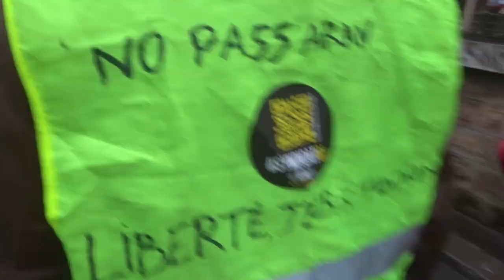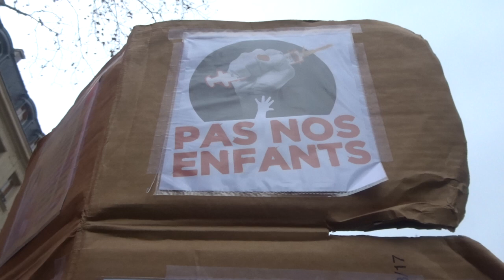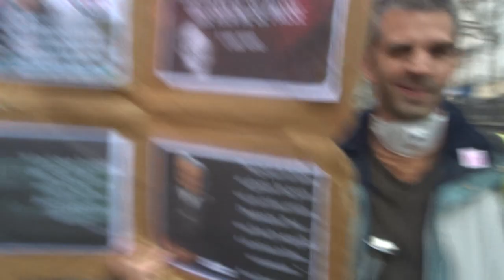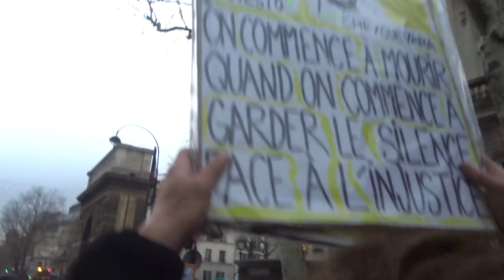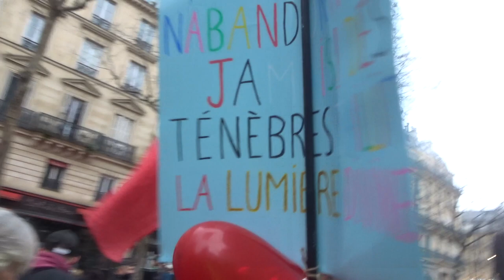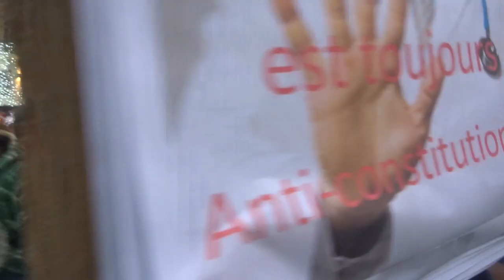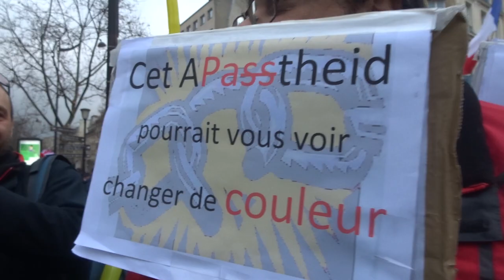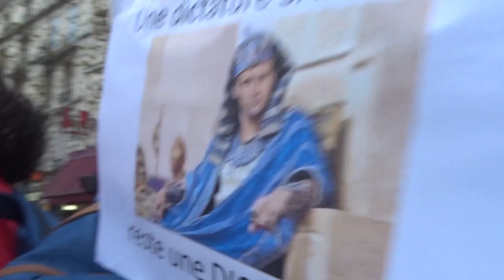2021 Nation no.6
Liberté Non au Pass Sanitaire STOP à la dictature sanitaire 25dec 25 décembre 2021 contre l'obligation vaccinale Marche des GJ Paris Place de la Nation 75012 vers Place Saint Pierre Basilique du Sacré Coeur 75018